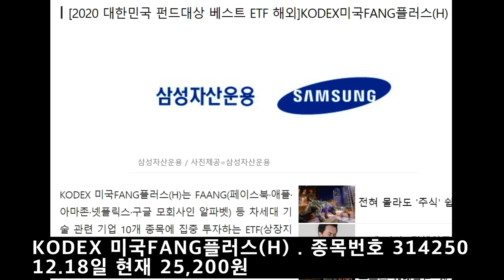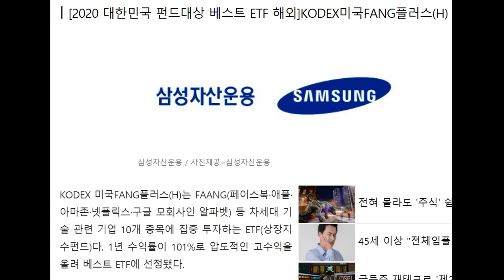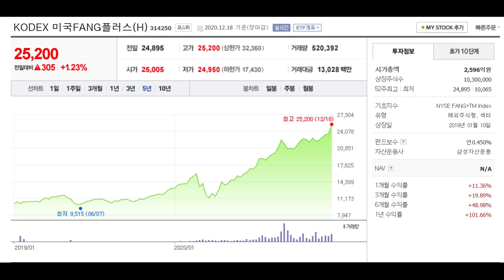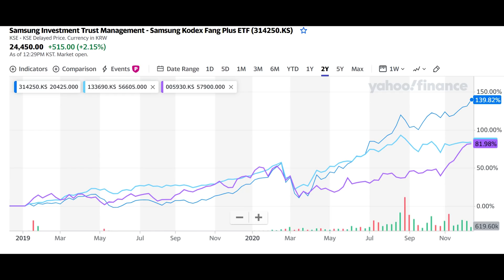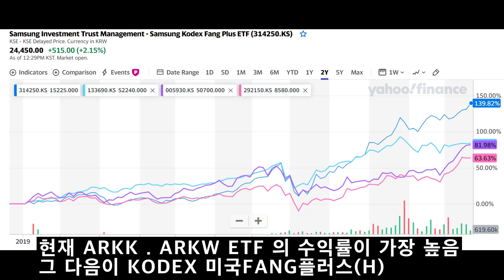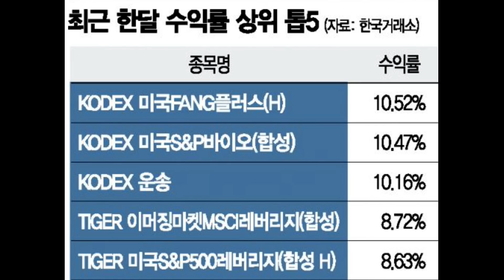KODEX 미국FANG플러스(H)의 엄청난 수익률 !! 1년에 두배 수익.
세계적인 기술주 10종목에 10% 씩 분산투자하는 효과입니다
수익률이 상당히 높습니다. 앞으로도 기대가 됩니다.